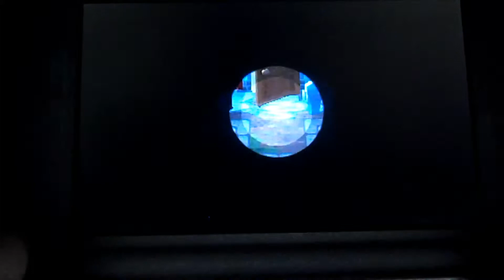acnl [ rêve n°3] hasard: ville Cassis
Coucou on se retrouve dans une vidéo "rêve 3"!Cette fois-ci c'est le hasard qui a choisi la ville.
Et je suis tombée sur la ville Cassis... :)
code onirique de la ville: 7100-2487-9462
mon code ami: 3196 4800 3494
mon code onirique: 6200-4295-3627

Bonne vidéo! :)